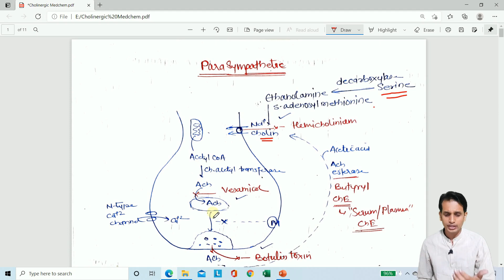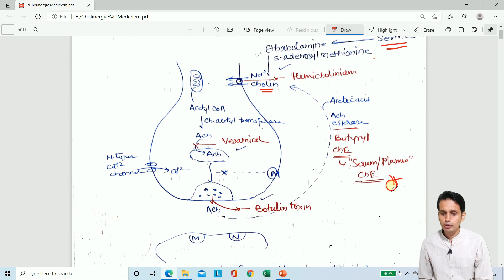Parasympathomimetics Medicinal Chemistry: Biosynthesis, Metabolism, Receptors, Classification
This video explains the Medicinal Chemistry of Parasympathomimetics.
I discussed basic introduction part.

topics covered

00:00 introduction
01:45 Biosynthesis and Metabolism of Acetylcholine
04:08 Cholinergic Receptors and Distribution
06:35 Classification of Cholinergic drugs
10:25 Clinical Uses
This topic is come under the Medicinal Chemistry 1 B. Pharm. 4th Semester keep touch with us @Pharmacology Concepts By Rajesh Choudhary  co